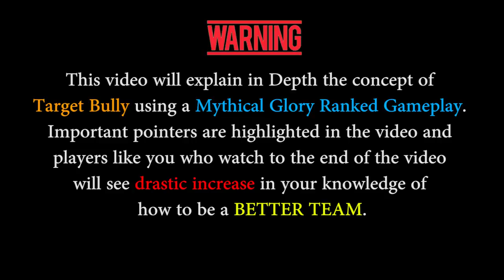How to Make Your Enemy Rage Quit | What Pros Never Tell You | Target Bully | Mobile Legends Guide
He threw the phone out of the window after being target bully-ed!

In this video:
how to rank up in Mobile Legends
mindset of mythic mobile legends
what pros never tell you
How to play Harith Mobile Legends

ML IGN: 18596434 (Follow me in game)